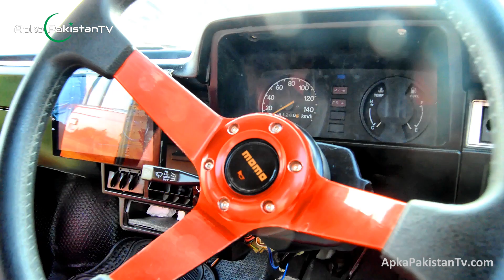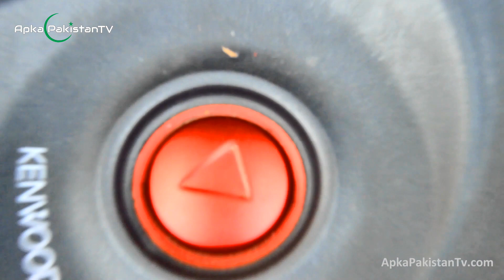SUZUKI FX MODIFIED BEAUTIFULLY | OWNER INTERVIEW | CUSTOMIZED CARS | REVIEW | Apka Pakistan TV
Suzuki FX modified beautifully | سوزوکی ایف ایکس  کی شاندار موڈیفیکیشن | Apka Pakistan TV

ApkaPakistan TV YouTube channel aims to bring you informative, entertaining and fun videos regularly. Thanks

 آپکا پاکستان ٹی وی چینل کا مقصد اپ تک معلوماتی، تفریحی اور مزے کی ویڈیوزبا قاعدگی سے پہنچانا ہے۔ براہِ کرم، چینل کو سبسکرائب کرلیجیے، ویڈیو کو لائیک کر لیجیے اور گھنٹی کے آئیکان پر کلک کر لیجے تا کہ نئی آنے والے ویڈیوز آپ تک پہنچ سکیں۔ فیس بُک پیج کو لائیک کر لیجیے اور ویب
سائٹ کو بھی براہِ کرم چیک کریں۔  شکریہ

Apka Pakistan TV presents you different cultures, people and art work in beautifully created amazing videos. Handmade stuff is art, it takes so much time build something.

Here on this channel, you will see handwork, layman efforts and excellency of fine art through our eyes.

آپکا پاکستان ٹی وی آپ کو مختلف ثقافتوں ، افراد اور فن کے کام پیش کرتا ہے جس میں خوبصورتی سے تخلیق کیے گئے حیرت انگیز ویڈیوز ہیں۔ ہاتھ سے بنی سامان آرٹ ہے ، کسی چیز کو بنانے میں اس میں اتنا وقت لگتا ہے۔ یہاں اس چینل پر ، آپ کو ہماری نظروں سے دستکاری ، عام آدمی کی کوششیں اور عمدہ فن کی مہارت نظر آئے گی۔ لہذا ، اس طرح کی مزید ویڈیوز کے لئے ہم آہنگ رہیں اور ہمارے ساتھ اپنا خوبصورت ملک (پاکستان) دریافت کریں۔